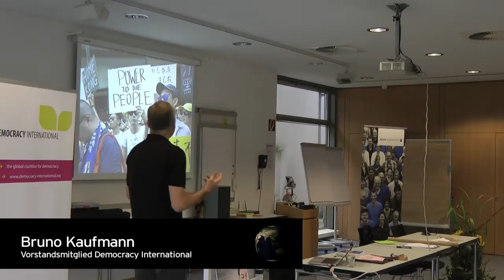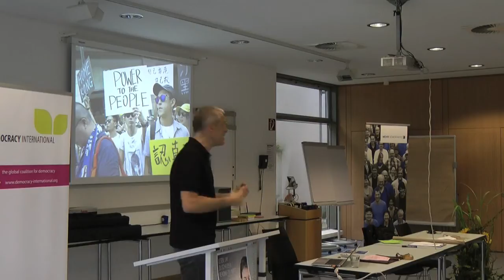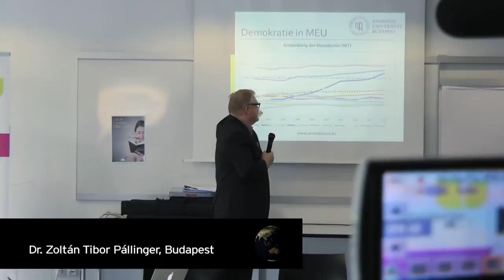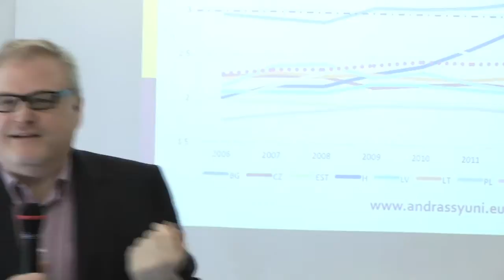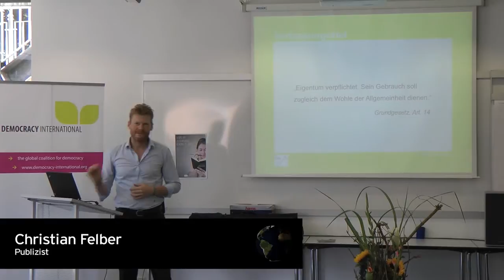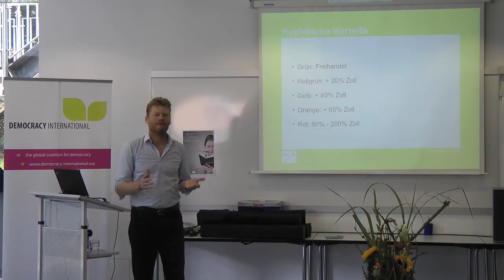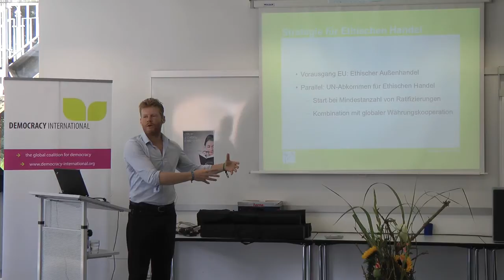Globale Demokratieentwicklung: zwischen Traum und Trauma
Vom 26. - 28. Juni fand in Fuldatal unsere gemeinsam mit Democracy International organisierte Jahrestagung statt. Unter anderem lieferte Bruno Kaufmann einen schönen Überblick zu direkter Demokratie auf globaler Ebene. Er stellte fest, dass der Ruf "Power to the people!" weltweit immer stärker wird. Darüber hinaus präsentierte Christian Felber eine Alternative zu TTIP und die tunesische Aktivistin Omezzine Khelifa berichtete über ihre demokratiepolitischen Hoffnungen für ihr Heimatland.